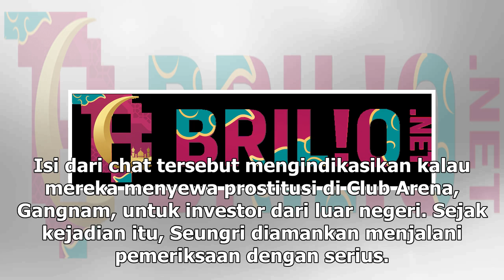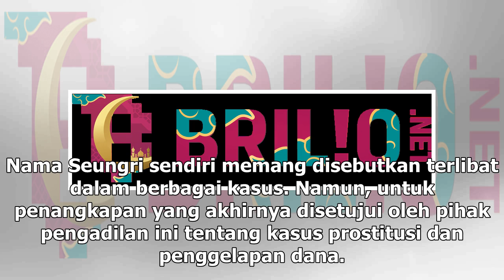Berbulan-bulan diperiksa, Seungri eks Big Bang resmi ditahan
Brilio.net - Skandal yang menimpa Seungri eks Big Bang masih hangat diperbincangkan khalayak. Bintan...